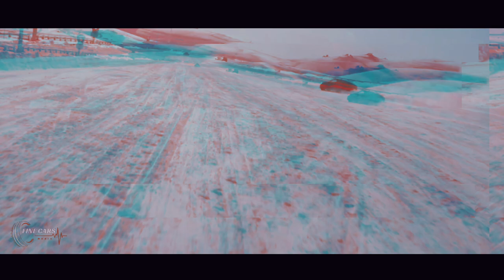Tesla PHONK MUSIC | KORDHELL Remix | (Music Video)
Elon Musk's Tesla gets Phonked!!

Flash Warning! Aggressive Phonk
Tesla as PHONK MUSIC | KORDHELL Remix |

Tesla:@tesla
                   - MURDER IN MY MIND
                   - Live Another Day